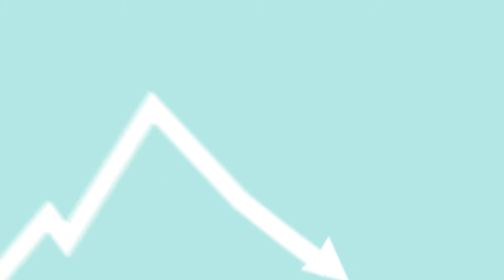Science Of Personal Achievement - Ad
An animation recently completed for a course created by Napoleon Hill. If you'd like to check out the product you can do so